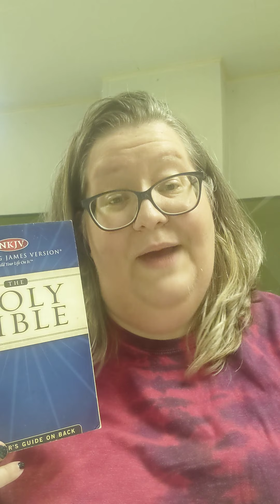Kidz Klub message on Mother's Day